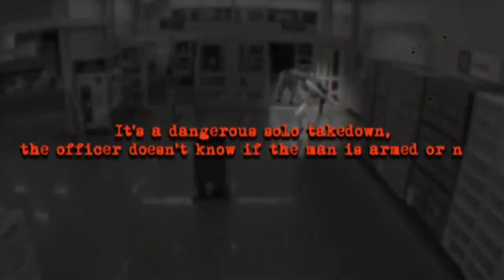When Karens Take Over the Store 😱🔥 (You Won’t Believe This!) / chrime chronicles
"Ever wonder what happens when someone thinks they own the store? In this wild video, we dive into the ultimate Karen moments—from over-the-top demands to jaw-dropping confrontations that'll leave you speechless. 🛒 Watch as the drama unfolds, and trust us, you won’t believe how far some people will go! Get ready for laughs, gasps, and a whole lot of secondhand embarrassment. Hit play NOW!"